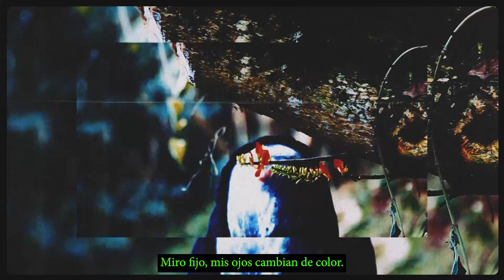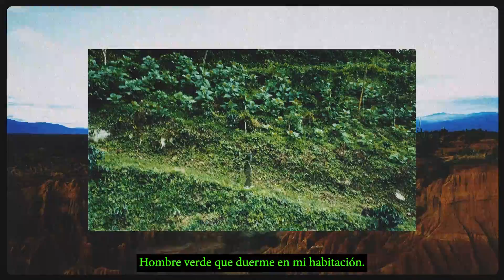Hombre Verde (InDigital x Dj Guitto Remix) - Balarrasa Oficial Video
Video por FTZstudio (@FTZStudio )
AUDIO
Producción: Diego Ramírez (@DjGuitto )
Mix: Yeison Gomez (@EcoMusicSound ), Diego Ramírez (@DjGuitto )
Master: Virgilio Rodriguez (@EMRecording)

Letra

Miénteme o mátame otra vez
Que salte y manche
La sangre que bebiste ayer
Cariño entiende
Que no quiera verte nunca más
Cuestión de suerte
Sabes que no volverás a entrar
En este nuevo hogar

Todo es cambio constante
A mi alrededor
Aparento cansancio
Pero soy un Dios
Miro fijo, mis ojos
Cambian de color
Hombre Verde que duerme

A mi alrededor
Aparento cansancio